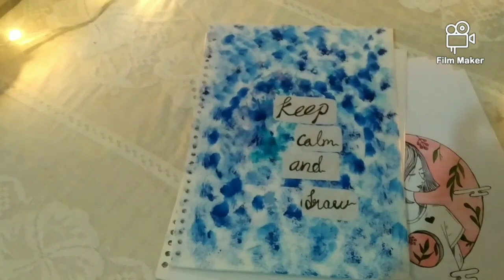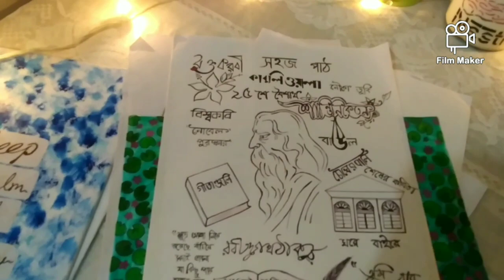A day in my life SILENTvlog 🌸 my paintings duringlockdown❤easy way to grow ginger plants 🌱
Hello!! everyone I hope you all are safe❤
It's a sunny day  & I wanted to begin this vlog with some peaceful vibes🌤

in this I share easy way to grow ginger &  turmeric plants in your back yard 🌱 from cutting rhizomes.. you can grow your own 😊... Also I shared my paintings during lockdown  from 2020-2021.. I'm still learning so please don't judge.. if you have any suggestion please let me know on comment section..

Stay safe..see you in my next video..Bye...

Musics :
 Monday ( Artist -- Jeff Kaate )

pancakes ( Artist --Jeff Kaate )